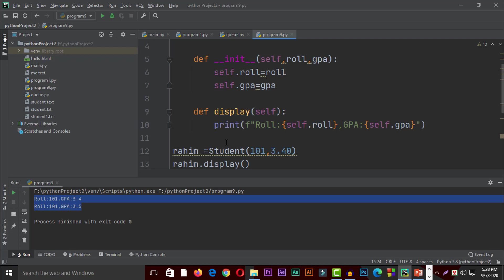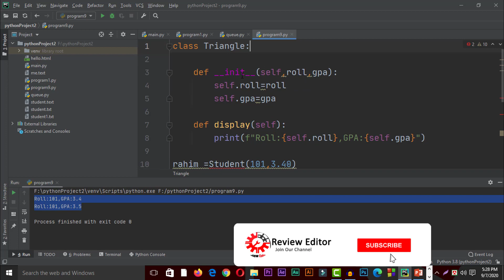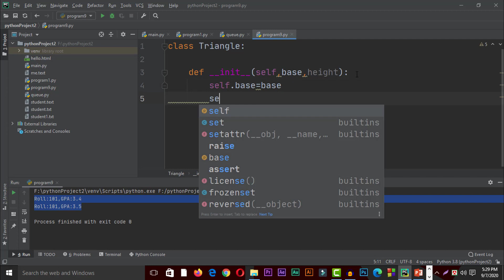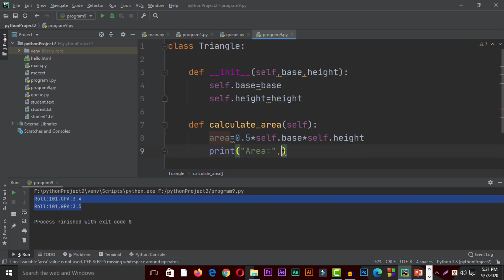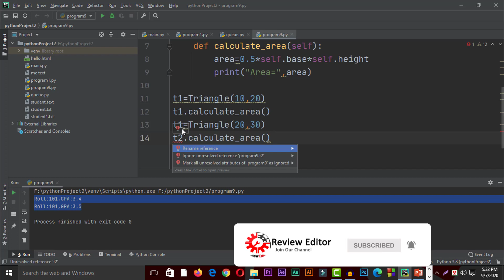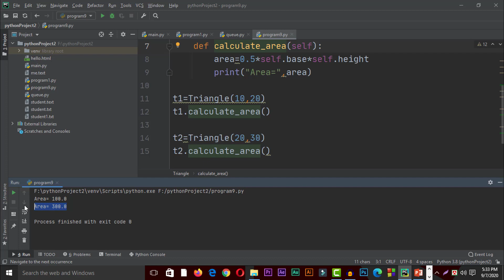Best Python Bangla Tutorials Part-52 | Constructor More | Learn Python Beginner Bangla Tutorial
WelcoWelcome to Python  programming  Beginner course. Best Python Bangla Tutorials and New thing Learn Beginner Bangla Tutorial . In this series course, I will share some video tutorial about python  programming language learning. In this courser video episode sequential , I will show what is Python , how to setup in mac, windows and Linux and how to run Python code. At the end of this episode, you'll able to run hello world program to advanced Project by Python .

পাইথন  প্রোগ্রামিং কোর্সের এই পর্বে আমরা দেখব:
Python bangla  Tutorial Contents at a Glance:
1. Welcome
2. Overview
3. Setup
4.project

Best Python Bangla Tutorials and New thing Learn Beginner Bangla Tutorial . In this series course, I will share some video tutorial about python  programming language learning. In this courser video episode sequential , I will show what is Python , how to setup in mac, windows and Linux and how to run Python code. At the end of this episode, you'll able to run hello world program to advanced Project by Python .

1. Welcome
2. Overview
3. Setup
4.project